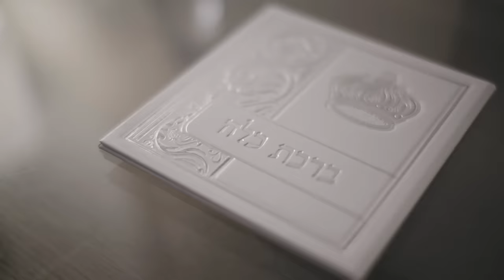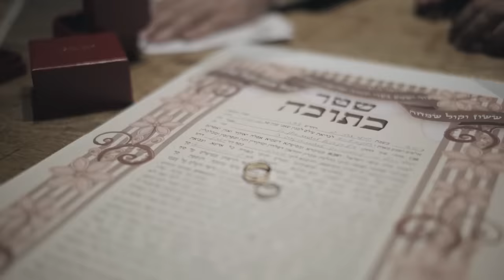אייל גולן - מכאן ועד הנצח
בס״ד
מילים ולחן:תמר יהלומי, יונתן קלימי ורועי סנדלר

אחרי הכל תראי אותנו
איך שניצחנו
ביחד את כל הקשיים

את הסיבה שיש לי שקט
כשאת צוחקת
כל כך רגוע לי בפנים

איתך מכאן ועד הנצח
בים של אושר
את צבעת את עולמי

ורק איתך אני זורח
את כמו חלום
מתגשם כאן למולי

מבטיח לך לשמור עלינו
כמו על העיניים
הירוקות שלך
איך באת לי משמיים

תראי אנחנו שניים
כאן אוחזים ידיים
אני אלך איתך באש וגם במים
יחד מול כולם
עיבוד והפקה מוזיקלית- יעקב למאי
כלי הקשה-ניר שלום
קלידים ותכנותים- יעקב למאי, רמי עזרא
עוד וטאר- עומרי זליג
קולות- תמר יהלומי, יונתן קלימי
הקלטה ומיקס- אולפני שיר
עריכה דיגיטלית- איציק פיליבה.
ציור: Nir Marx
ניהול: אודי גואטה
הפצה דיגיטלית: Mobile1 Music

קרדיטים קליפ:
בימוי ועריכה: דורון סרי
הפקה: דודו ואושרת וזאנה
מפיק בפועל: עמית ימין
צלמים: תומאס וויס, עמית מימוני, דניאל בן בראון, עמית ימין, איליה חנוכייב ודורון סרי

ייצוג: 'ליאם הפקות בע"מ' טל: 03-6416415
יחסי ציבור אייל גולן: רן רהב תקשורת ויחסי ציבור – מוראל דבש 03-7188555